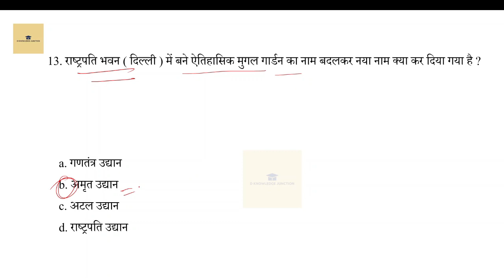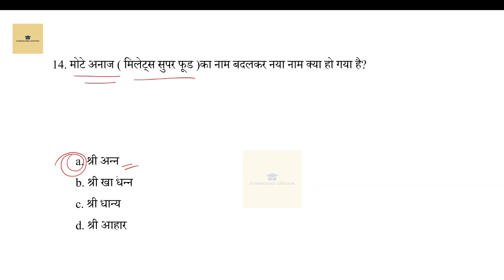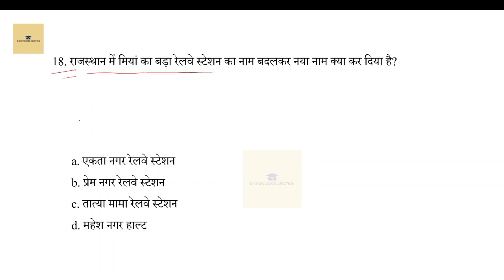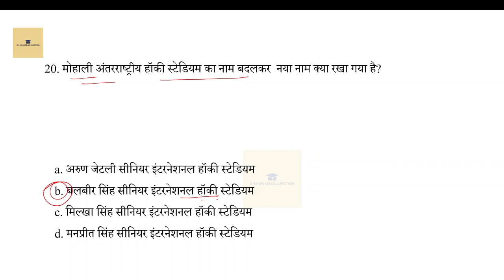बदले गए नाम 2024 | Badle Gye Naam | Naya Naam Kya Ho Gya Hai Current Affairs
Current affairs 2024 : Name changed in 2024
बदले गए नाम पर महत्वपूर्ण प्रश्न

Hello friends Welcome back to the channel. Today we have covered important topic of current affairs name changed in 2024.

परिवर्तित नाम 2024| 2024 में बदले गए नाम| बदले गए नाम पर महत्वपूर्ण प्रश्न

name changed in 2024| current affairs 2024| parivartit naam 2024 mein Badle Gaye Naam | Parivartit Naam 2024 | very important topic for all government exams.